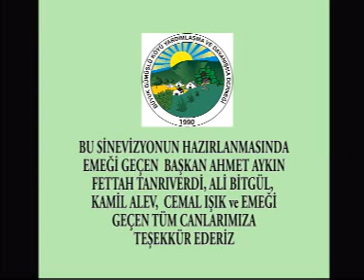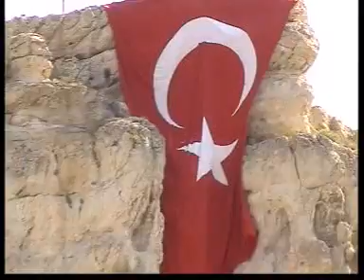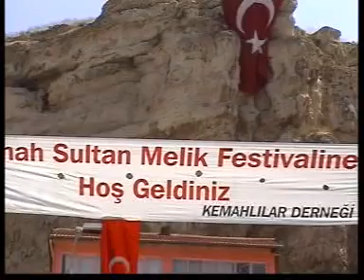Büyükgümüşlü Köyü Sinevizyon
2007 Sinevizyon